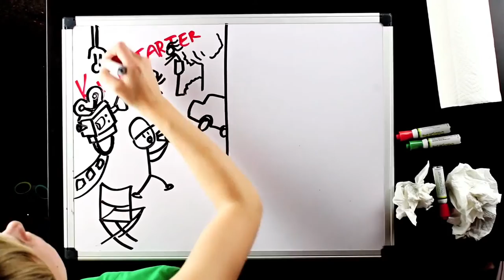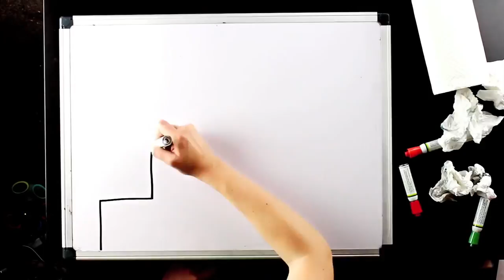Support Bread and Roses TV on Patreon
Support Bread and Roses TV by becoming a regular patron of the show for as little as $1 a week. Support a programme labelled "immoral" and "corrupt" by the Islamic regime of Iran. You know you want to.